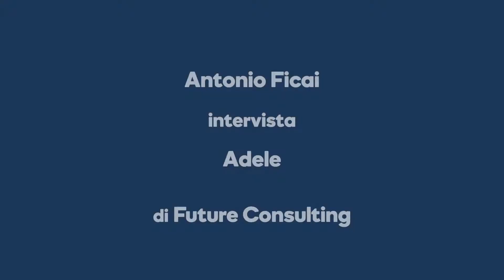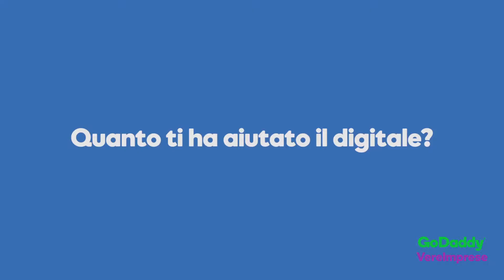Adele racconta la storia d'impresa di Future Consulting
Adele Pirro ha raccontato a GoDaddy la storia di Future Consulting, impresa nata dalla sua passione per le risorse umane e che si occupa di formazione, comunicazione e consulenza alle imprese. Ascolta l'intervista.